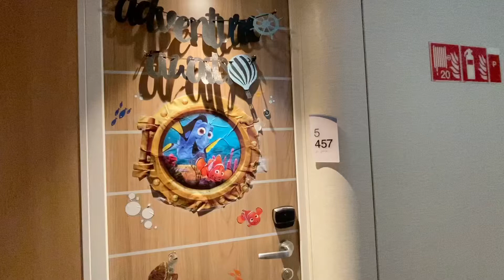Carnival Mardi Gras Cove Balcony Room Tour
Here’s a tour of our cove balcony room! Sorry guys I haven’t posted in so long! I will start to post more frequently and check in one or two weeks for important news!